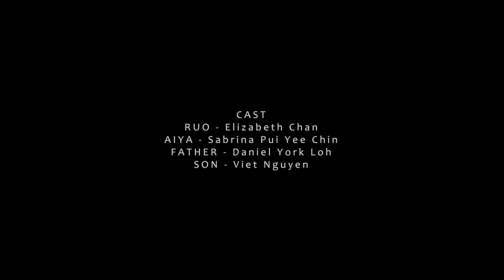New Stories: God & Monster by Andrea Ling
God & Monster by Andrea Ling

Present day, Eccles, UK. It’s Lunar New Year, and a Son brings home a prospective girlfriend to the family. But Mother is convinced she is the daughter she was forced to abandon under the one child policy.

Cast: Elizabeth Chan, Daniel York Loh, Viet Nguyen, Sabrina Pui Yee Chin
Directed by Kim Pearce
Videography by SQUARE + CIRCLE PRODUCTIONS

Andrea Ling is a writer and director in theatre and film. She trained on the BA Contemporary Theatre course at East 15, the Soho Theatre Writers’ Lab and Young Vic’s Writing course led by playwright Leo Butler. Her play ‘Dirty Paradise’ had a reading at the Bernie Grants Arts Centre in 2018.

NewStories was a digital short play festival brought to life by over 60 British East and South East Asian freelance theatre-makers. The plays were live streamed throughout the day on Friday 30 October 2020, showcasing new writers from our Professional Writers Programme and celebrating the company’s 25th year anniversary. Telling stories on our own terms.